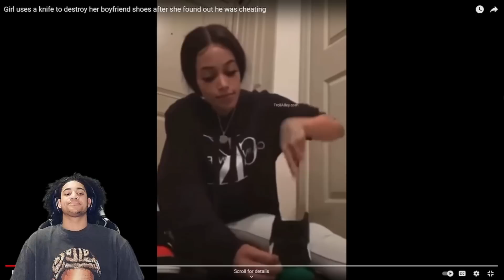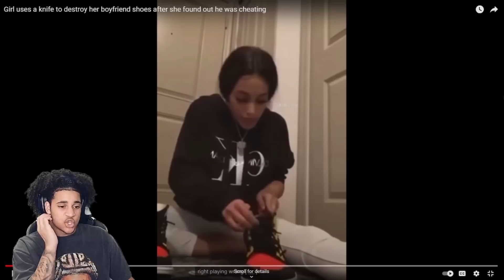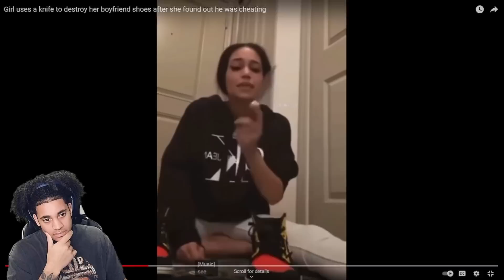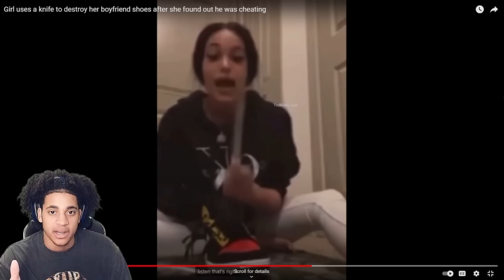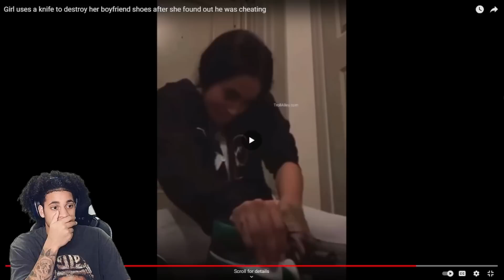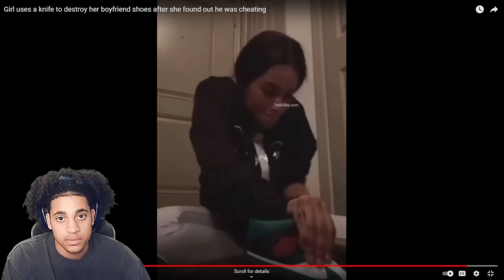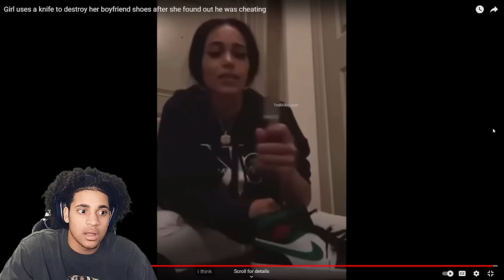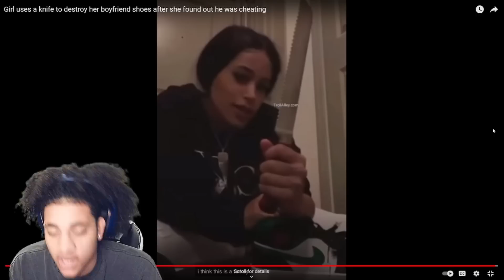HER BOYFRIEND CHEATED ON HER.. SO SHE BECAME A MENACE!!